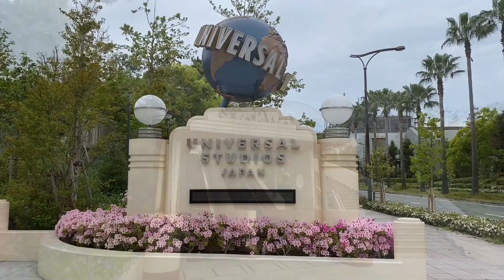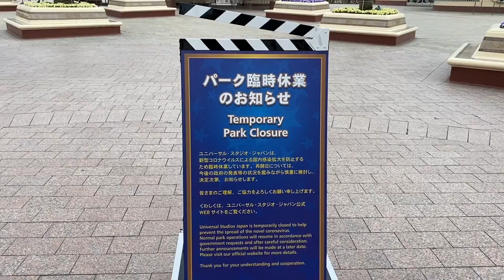2020年 ゴールデンウィークの大阪 梅田 新大阪 USJ 御堂筋 アメ村 南堀江 曽根崎 なんば 天王寺の現状 / Under emergency declaration OSAKA CITY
2020年5月3日 May3, 2020
ゴールデンウィーク真っ只中の大阪。
街の様子を新型N-BOXの車窓から眺めます。